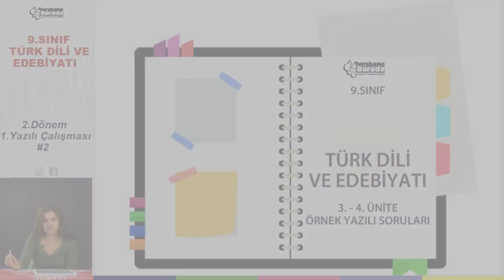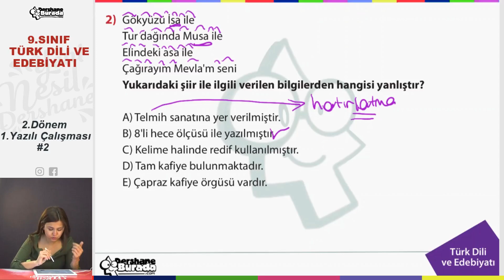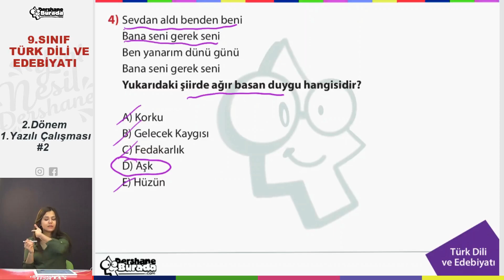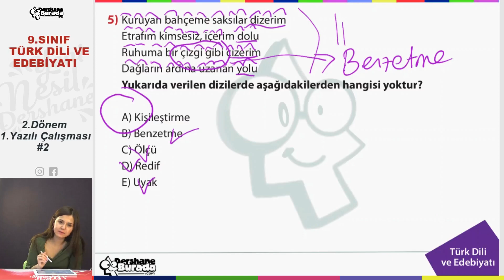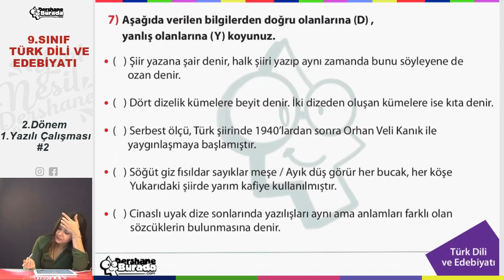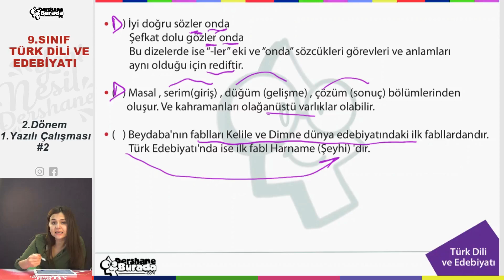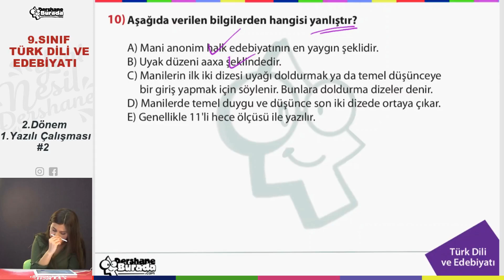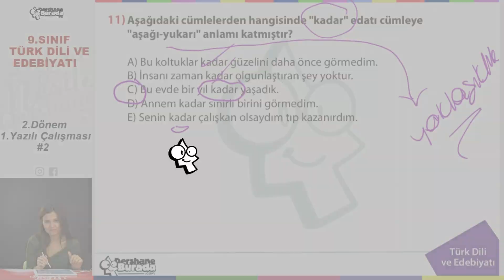9.SINIF TÜRK DİLİ ve EDEBİYATI 2.Dönem 1. Yazılı Çalışması #2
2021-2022 Eğitim Öğretim Yılı 2. Dönem 1. Yazılı çalışmaları ile sizlere destek olmaya devam ediyoruz.

9.sınıf Türk Dili ve Edebiyatı dersi 2. dönem 1. Yazılı çalışması #2 dosyasını

Linkini kullanarak indirebilirsiniz.